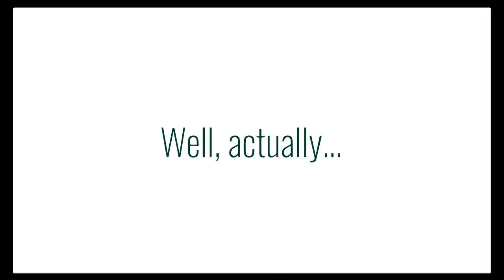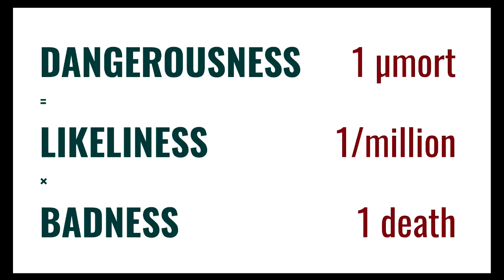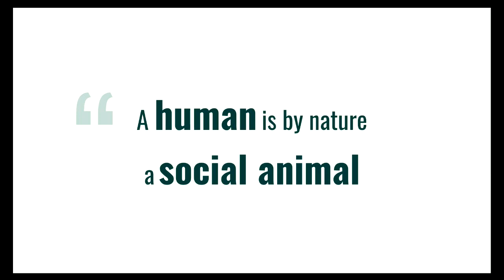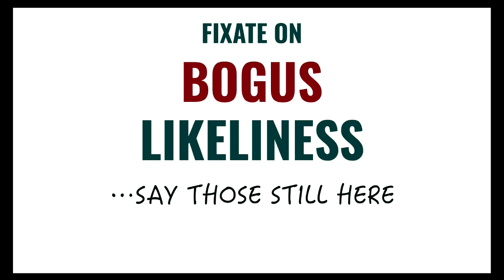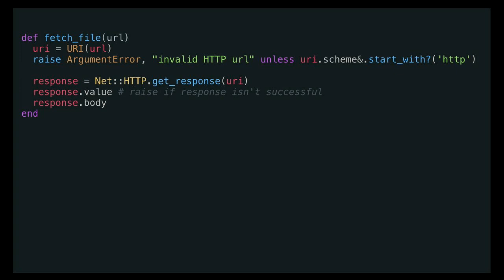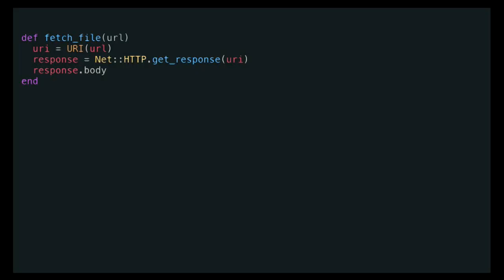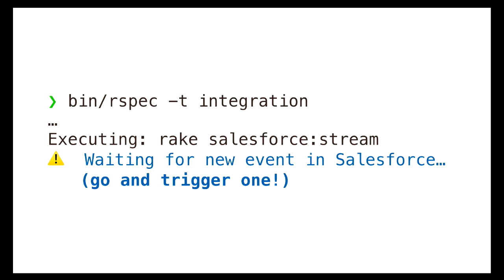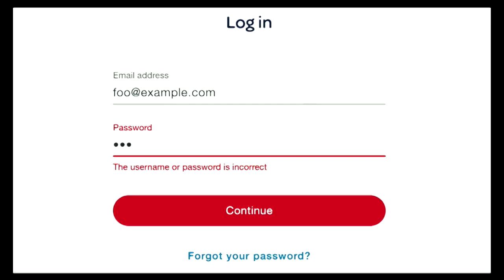What Could Go Wrong? The Subtle Science Of Coding for Failure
Daniel Fone

Software development is the anticipation of a thousand dangers: regressions, edge-cases, exceptions, attacks, downtime, the list is endless. Drawing from a wide range of disciplines, we’ll build a simple model for quantifying danger, explore why the human brain is so bad at it, and examine some practical applications for our development processes. There will be at least one science.

[Daniel] has been writing Ruby/Rails for about 10 years. In recent years he has been helping to organise the Christchurch Ruby meetups and serving as secretary on the Ruby New Zealand committee. He lives in 🇳🇿 with 👨‍👩‍👧‍👦👶, and enjoys 🏃, 🍺, and 🔎 📖 ἡ κοινὴ. Much like Ruby, he tries to be optimised for happiness — both his own and other people's.